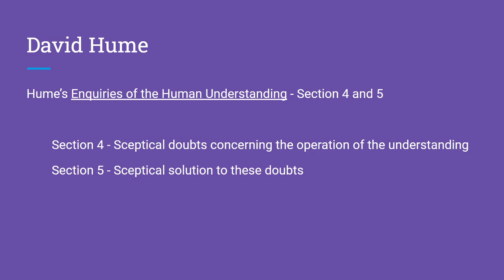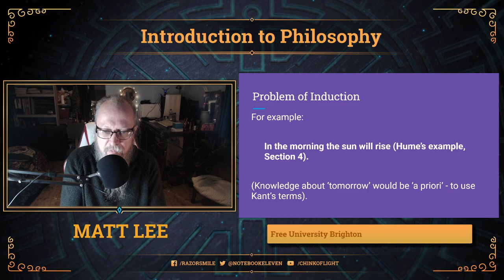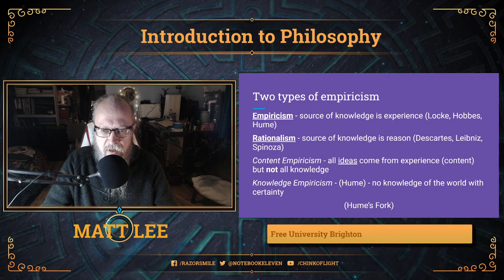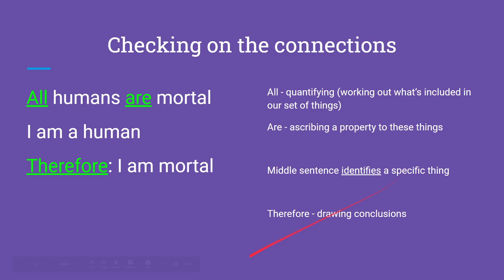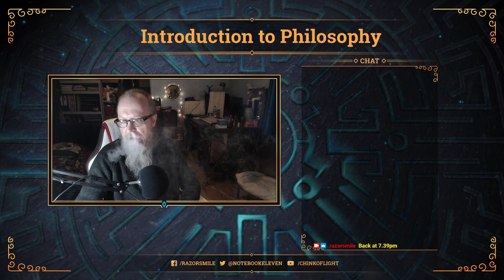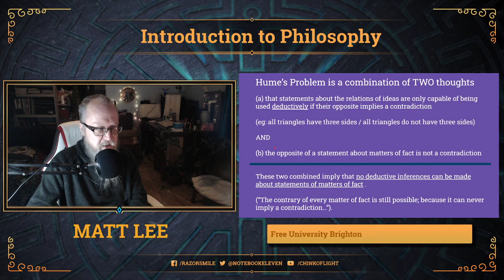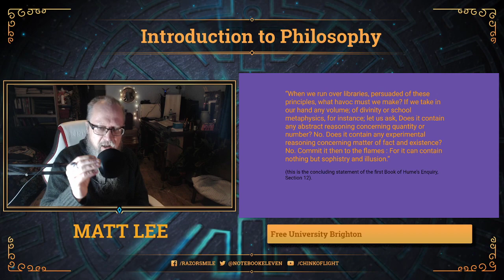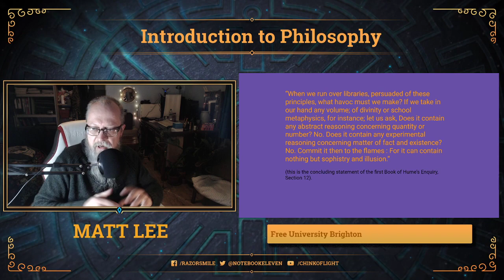Introduction to Philosophy (2021) - lecture 2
Second lecture in the short four-week course, this week looking at Davide Hume, the problem of induction and Hume's Fork.